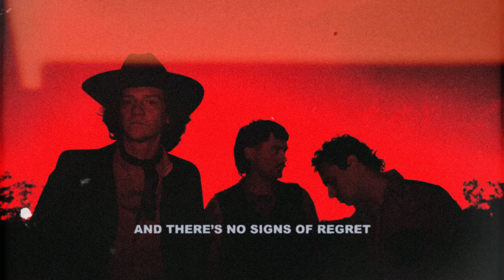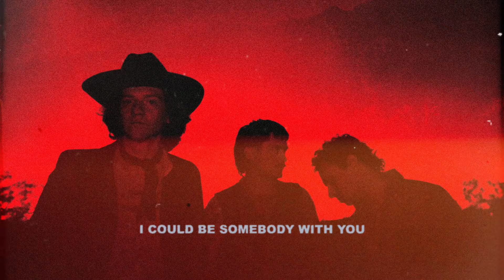Beach Weather - Deadbeat Blues (Lyric Video) ft. BEL